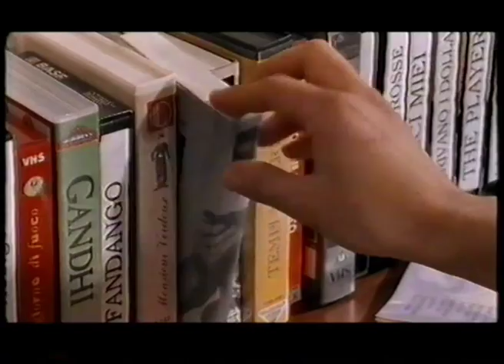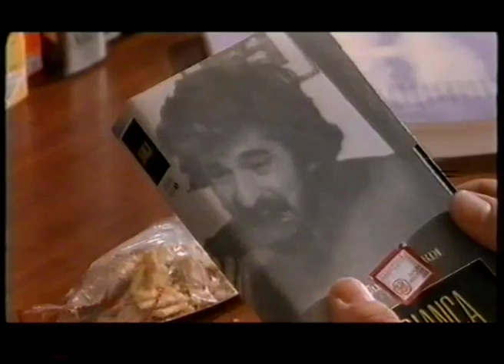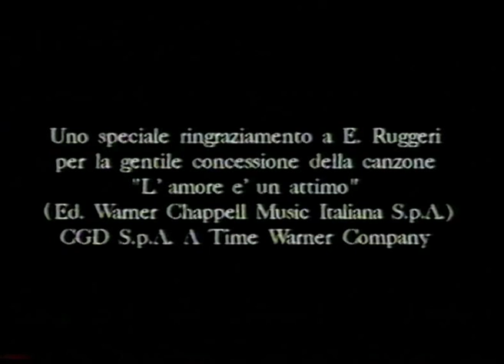IL FRATELLO MINORE - 1996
Cortometraggio vincitore alla 53° mostra del cinema di Venezia - con Andrea Golino Fabio Traversa Valeria Golino
sceneggiatura Fabio Di Ranno - regia Stefano Gigli